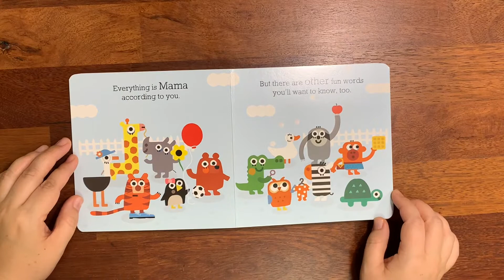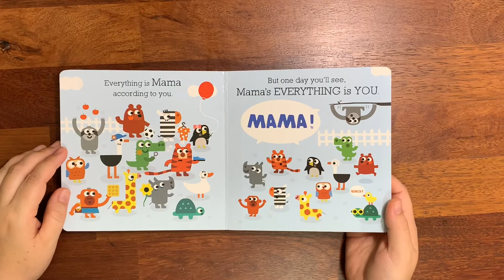Storybook Reading: Everything is Mama